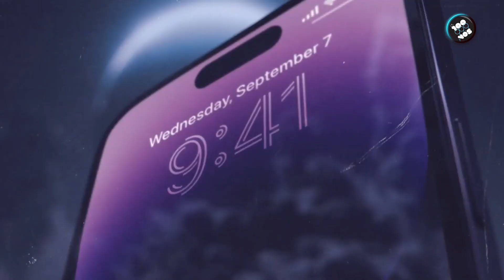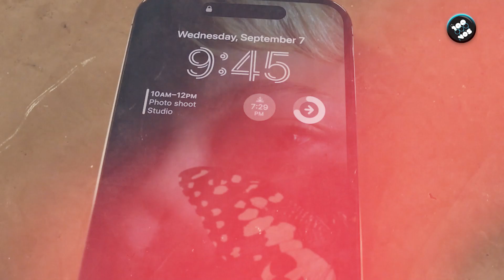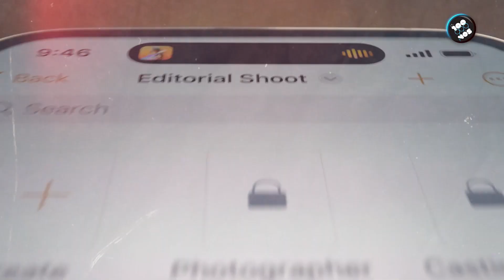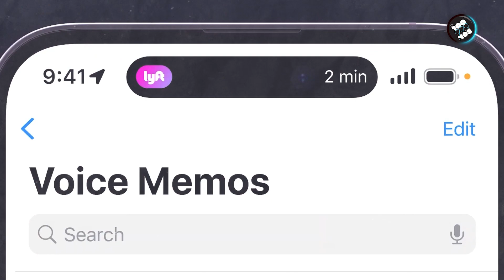📲 iPhone 14 📲 Sus características y el polémico posteo de la hija de STEVE JOBS 🙈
📲 En esta nueva edición de "La 100 tecno", Kevin Alterman reveló todos los secretos y características del nuevo iPhone 14-

🙈 Sin embargo, la nota de color la dio la hija de Steve Jobs quién no fue muy amable con el producto ¿Que dijo?